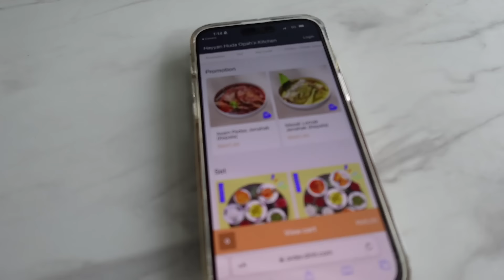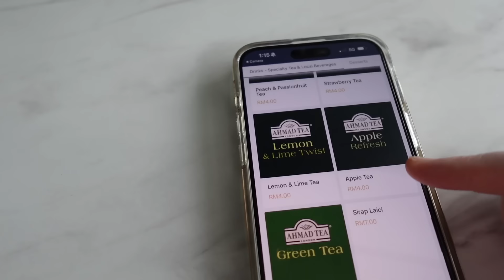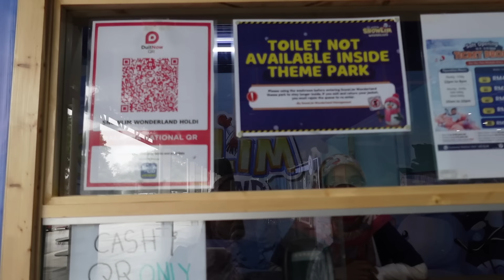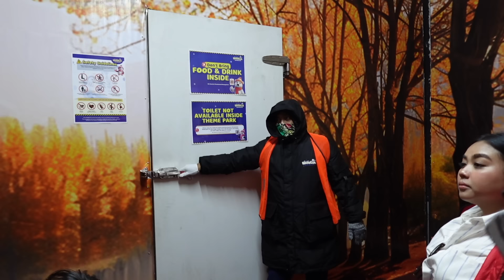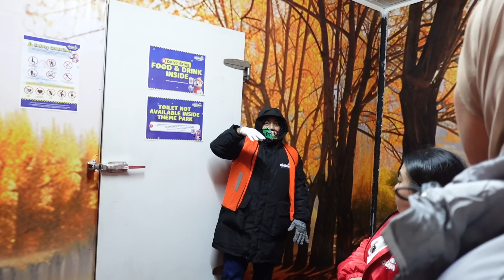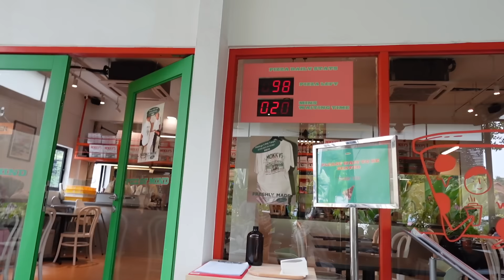Adventures in Seremban 🫣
Hi guys, RazipTV is back and We are planning to stay.

Follow our Instagram for more updates:

Mamasue:  @suerazip

Hakim:   @hakimrazip

Yana:    @diyanarazip

Farah:   @itssoeliza